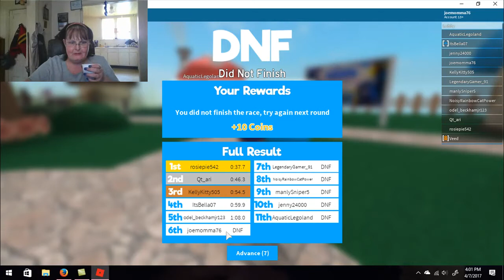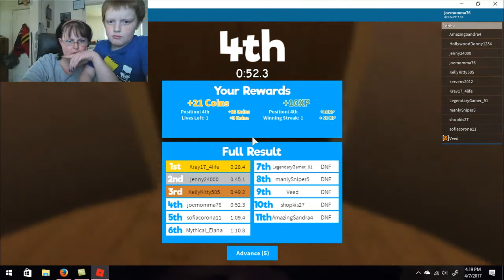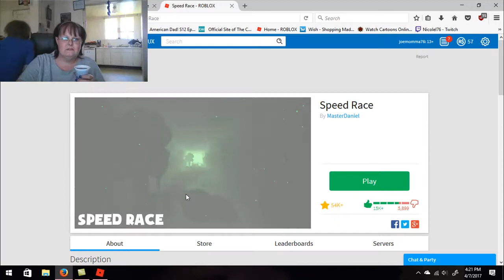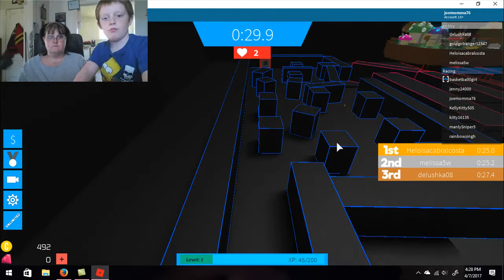Roblox - Speed Run